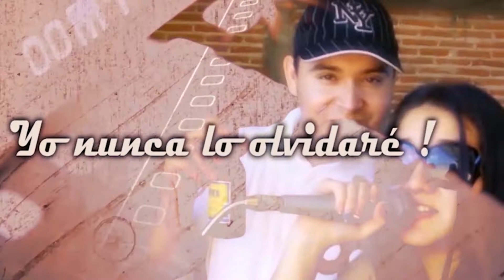Le di el anillo a MI NOVIA y esto pasó • Jonathan Higuera (Vlog)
14 De Febrero día del amor y la amistad un día muy especial que se me ocurrió para pedirle matrimonio a mi novia.